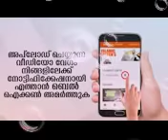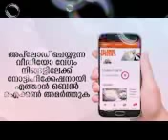ഇദ് കേൾകാദിരിക്കരുദ് സുൽത്താനുൽ ഉലമ കാന്തപുരം AP ഉസ്താദിനോടുള്ള മുഹബ്ബത്ത്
Video from Khallad Ctcl🤗